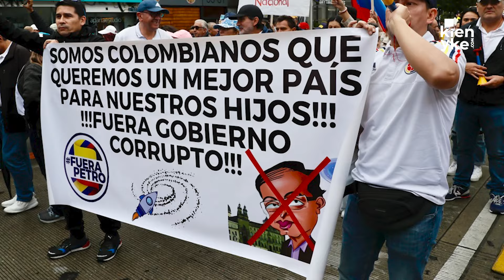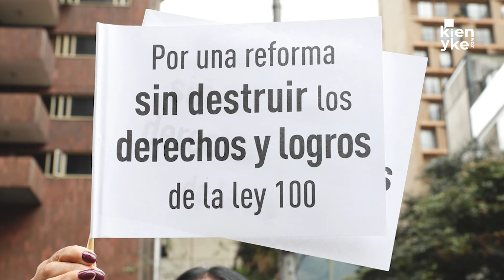"El país reacciona frente a las amenazas del presidente Petro"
Colombia marchó el 21 de abril como rechazo a las continuas agresiones y amenazas del Presidente Gustavo Petro contra quienes no piensan como él, los que  hoy son la inmensa mayoría de colombianos.